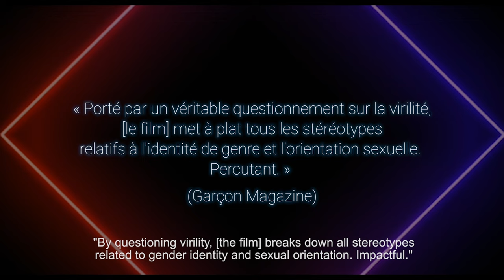Un Vrai Mec | Trailer | Revry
Freshly dumped, Étienne revisits his relationships with ex-partners and his family. He’s confronted with the image of virility that everyone’s projecting on him.

Director(s)
Dominique Preusse

Actor(s)
Adrian Lestrat, Andrea Bienkowski, Arthur Mosca, Esther Wahl, Nina Koenig, Diana Meierhans, Ornella Del-Vecchio

Writer(s)
Dominique Preusse

Producer(s)
Dominique Preusse